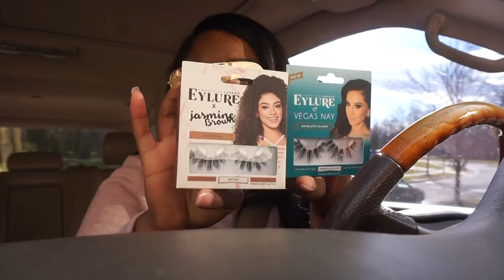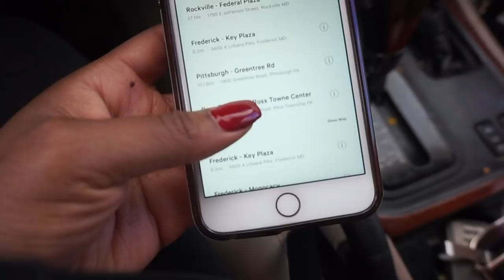LIFE IS CHANGING FAST!